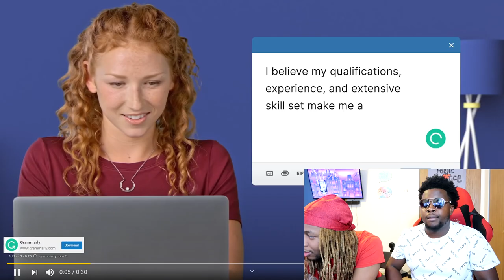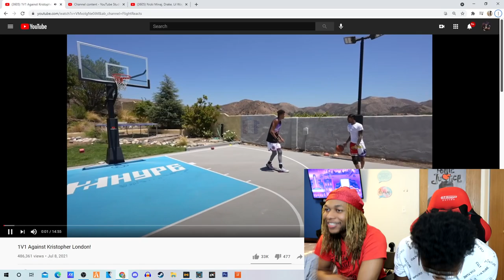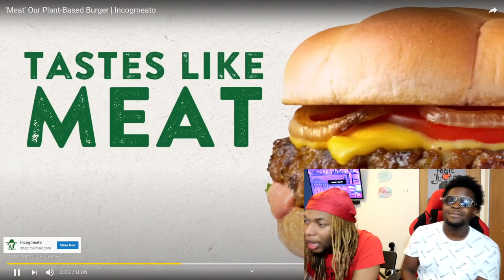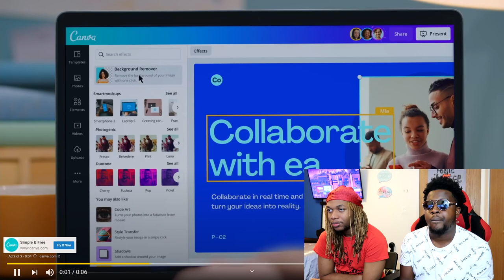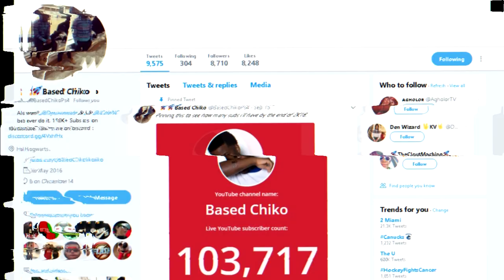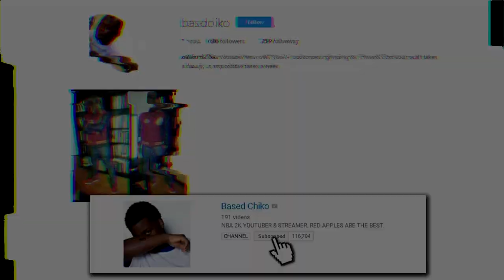Flight 1V1 vs Kristopher London | REACTIONV W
In this video Based Chiko reacts to 1V1 Against Kristopher London!

200 LIKES ?
100K GRIND